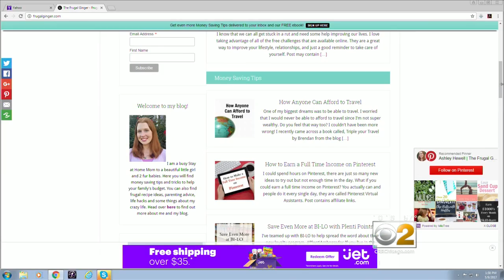Cost Cutter: How To Save Money On Makeup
CBS 2's Dorothy Tucker and a blogging expert have some tips.